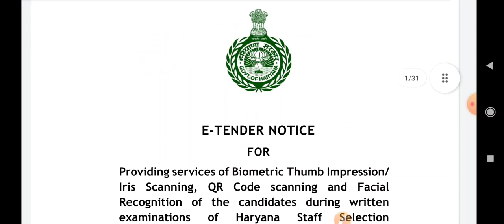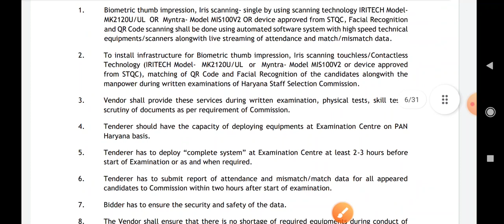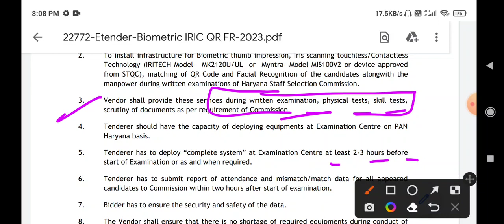Hssc New Notice | Hssc Cet Exam Result Update | Hssc Group C Vacancy | Hssc Today News